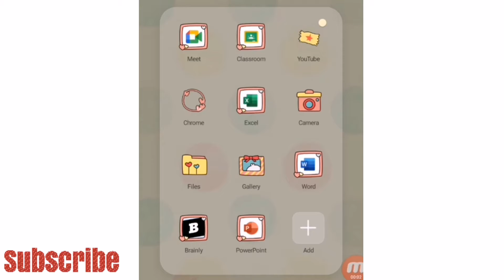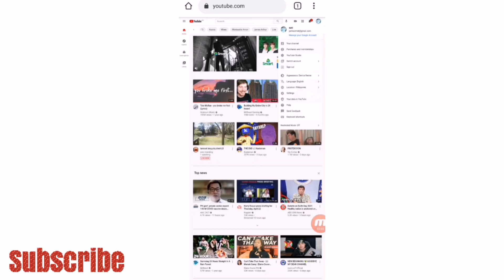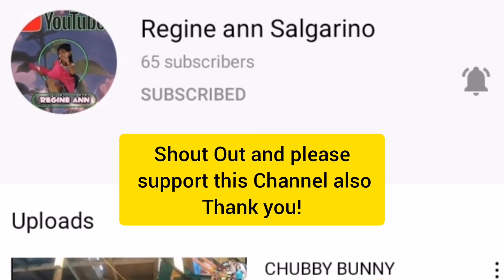SUBSCRIBERS COUNT | TUTORIAL | IME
Hi guys and tutorial video po na ito ay base lang sa kaalaman ko at may tulong ng pagreresearch patungkol sa video na ito.

Musician: @iksonmusic

Tutorial means? 🤔

// A tutorial, in education, is a method of transferring knowledge and may be used as a part of a learning process.//